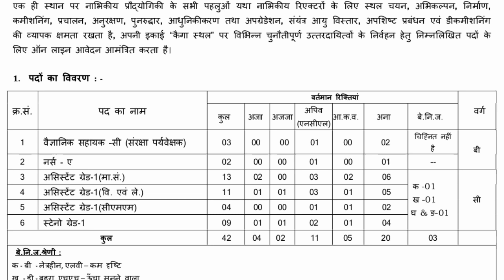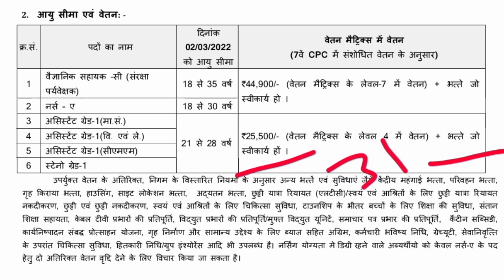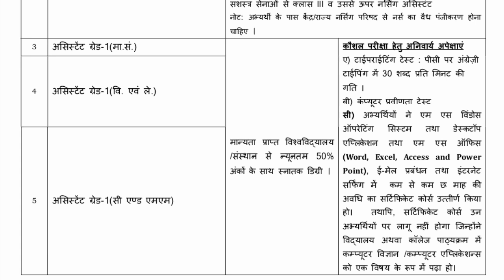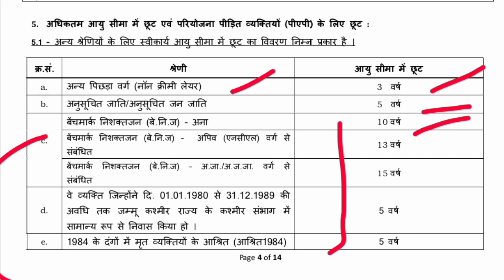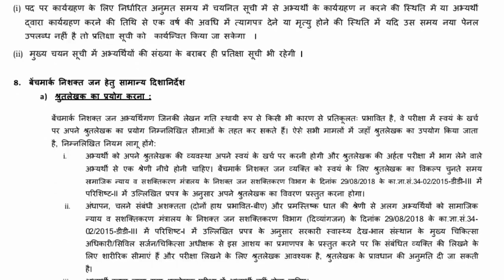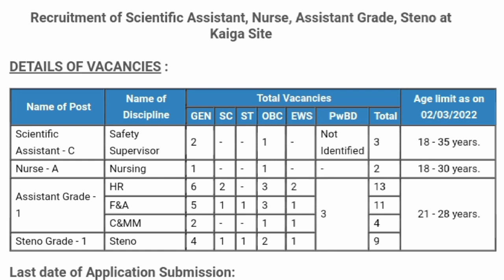NPCIL ग्रुप सी भर्ती 2022 || Permanant job in NPCIL GROUP C POST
Hi guys
 In this video we tell about Npcil Bharti 2022.

npcil shortlisted candidates 2022
npcil rawatbhata
npcil salary
npcil career
npcil recruitment 2022 exam date
npcil recruitment through gate 2022